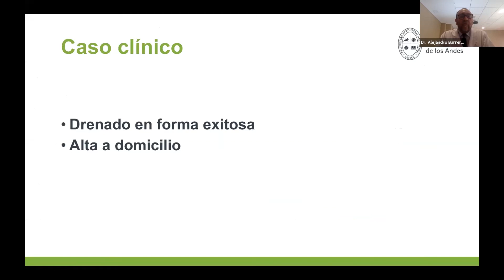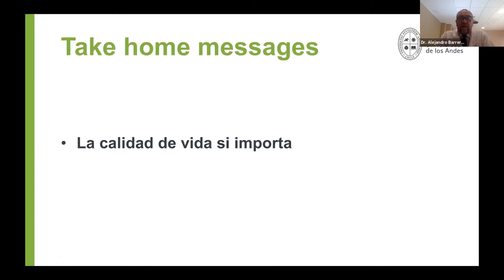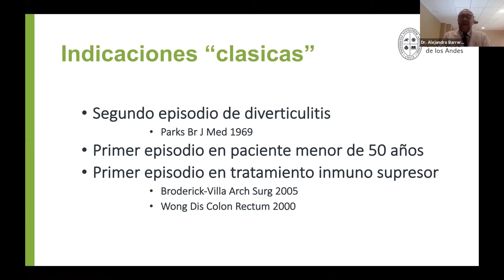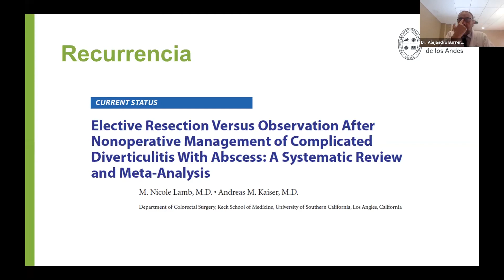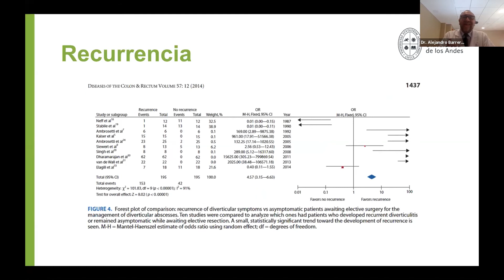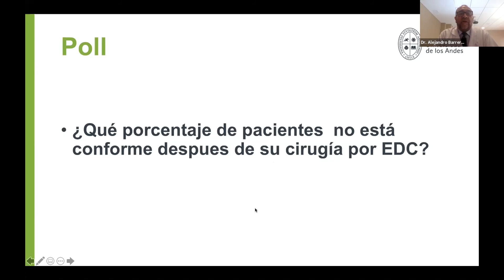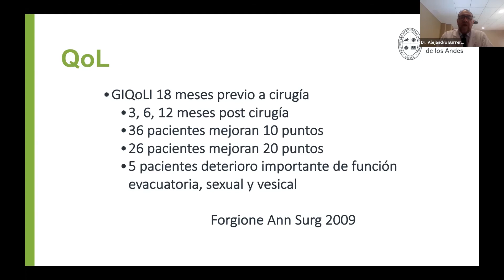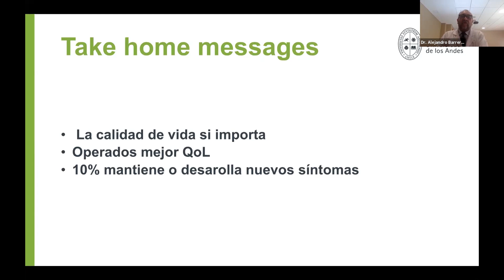III Sesión: Dr. Alejandro Barrera Charla 2